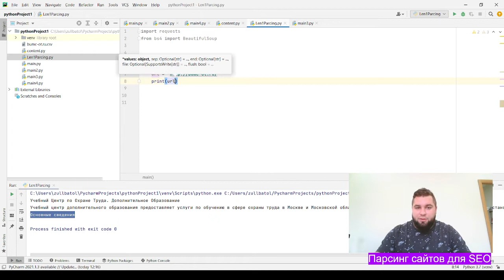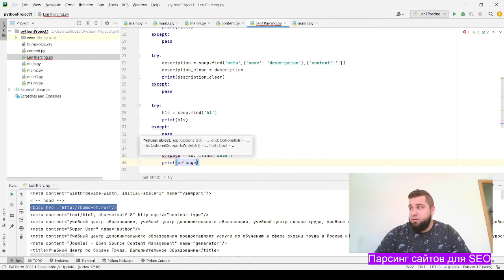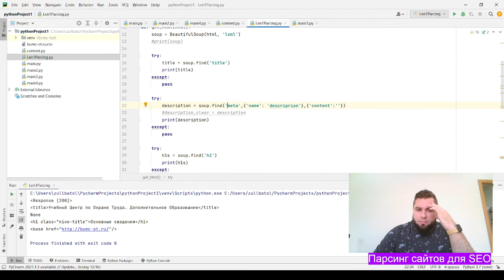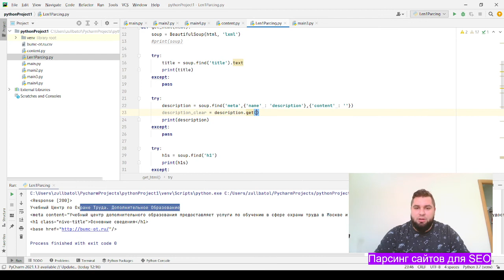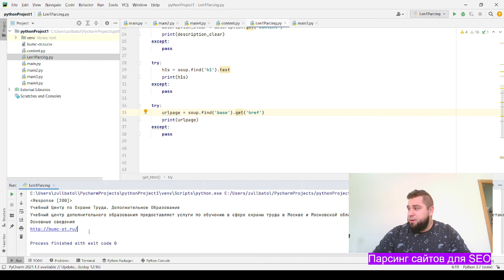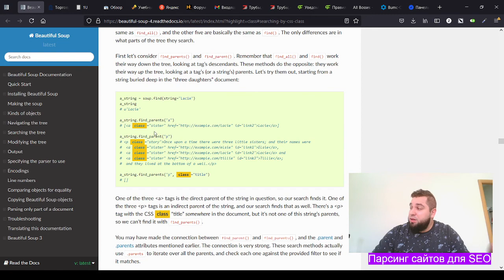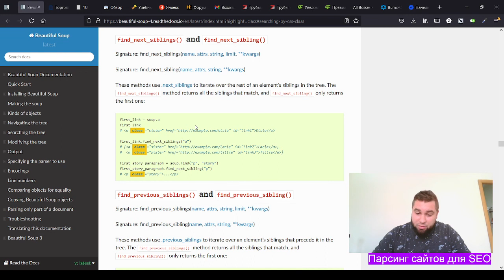Парсинг сайтов для SEO, BeautifulSoup парсер метатегов, h1, url своими руками. Бесплатный Урок №1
Знание программирования, хлеб с маслом любого IT-специалиста, важно это принимать как данность! Python самый нужный и самый простой язык который стоит изучить всем, для себя! В данном видео я показывают на примере как с помощью не сложного кода, спарсить нужную информацию с страницы сайта.

Небольшие манипуляции с данным кодом и уже можно будет спарсить весь сайт целиком и сэкономить тонну время, грамотно и удобно разбирая все в экселе или прямо в коде результатов парсинга. И не обязательно это должен быть именно ваш сайт 😉

Я люблю BeautifulSoup + Python так как это первое с чего стоит начать изучение Python web специалисту. Не решать глупые математические задачки, а делать практические полезные инструменты для себя.

Меня всегда бесило в вузе подход к изучению программированию, считаю его критинским. Надо показывать внутрянку и полезное, а не теоритическую лабуду!

Это первое из многих видео про афтоматизацию работы через Python. Скажу честно, цель в конечном счете сделать автоматизированного бота, который будет решать 90% возникающих задач связанных с сайтом. *разбор, парсинг, заливка и форматирование контента, там далее посмотрим*.

Мой телеграм - сюда вы можете быстро задать вопрос или предложить тему для видео.